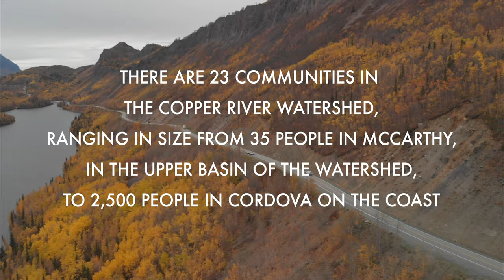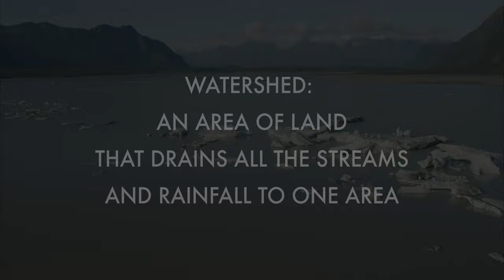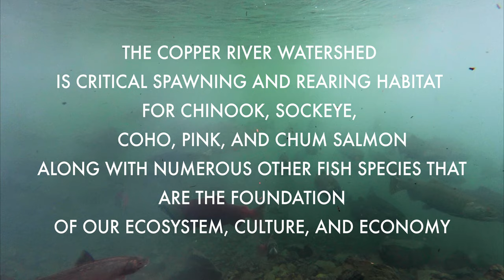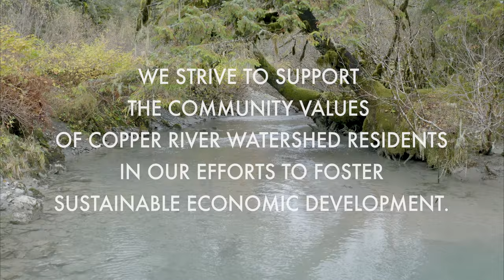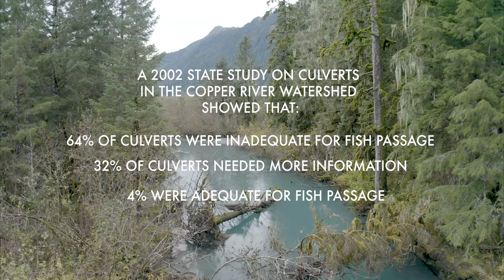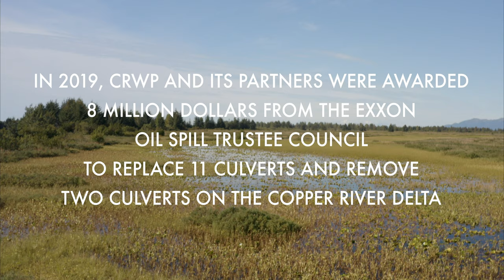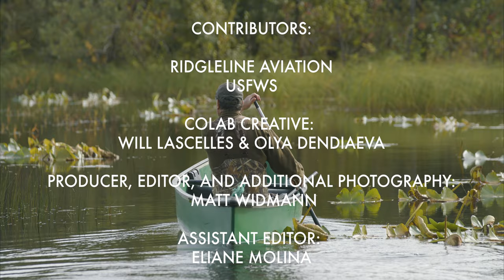Upriver and Down, Salmon are Common Ground - CRWP